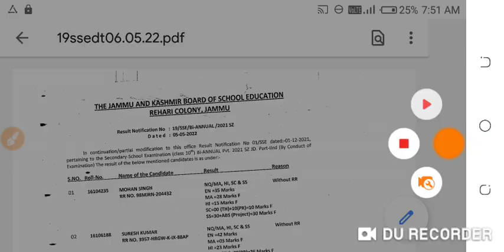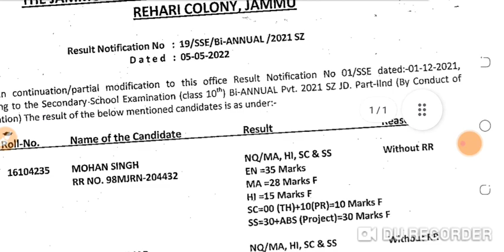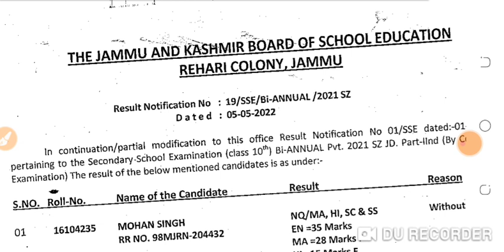Jkbose class 10th result out|jkbose class 12th result kab out hoga|jkbose today offical notification